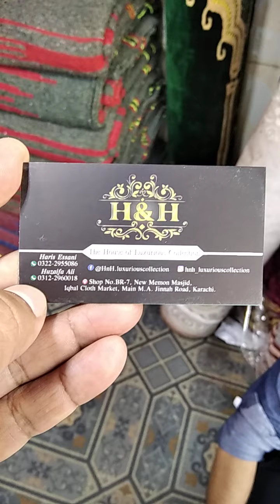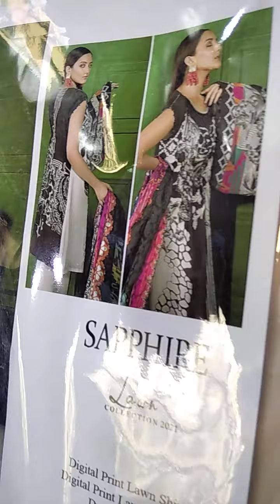Bismillah92 Whole Sale Price Lawn, Cotton, Mysori, Net and Cheffon Memon Masjid